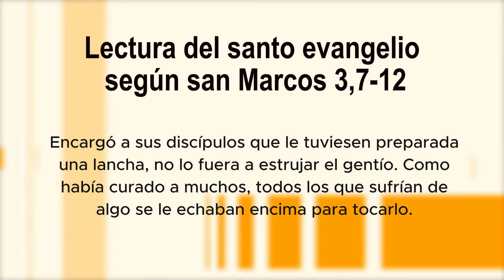ORANDO CON LA PALABRA - ENERO 18 DE 2024